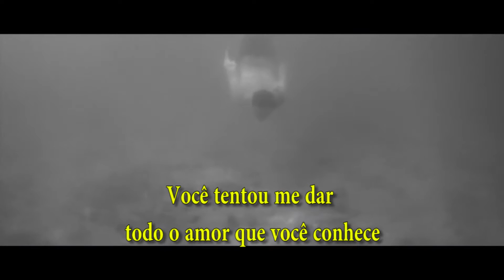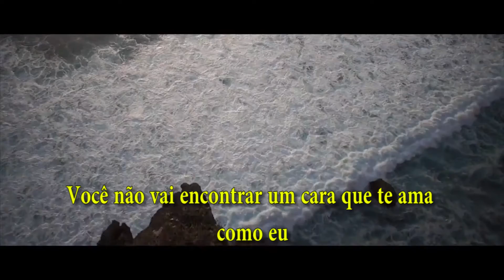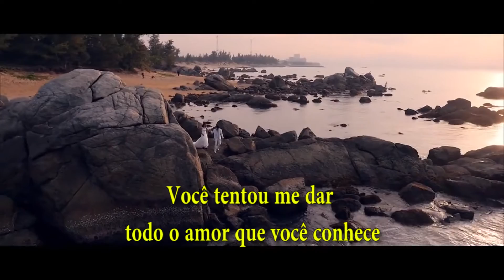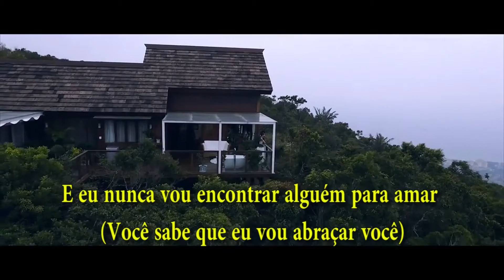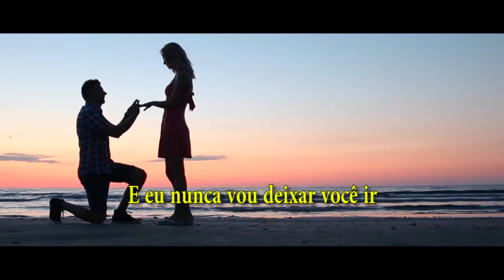Double You - And You Know (Tradução)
Em nome de: DWA Records, William Naraine (Double You)
Video: Pixabay and videvo.net